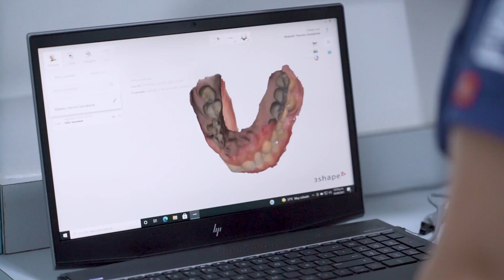Holiday Season at Sani Dental Group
From everyone at Sani Dental Group, we would like to take this opportunity to thank you for your trust and support of our business in the past year. Looking forward to moving into the New Year together.

Wishing you peace and joy all season long. Happy Holidays!